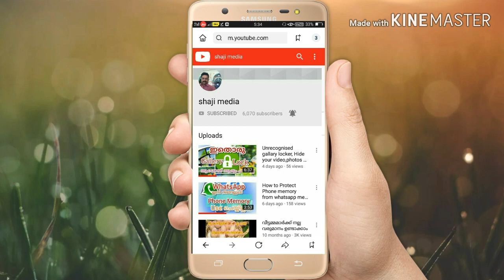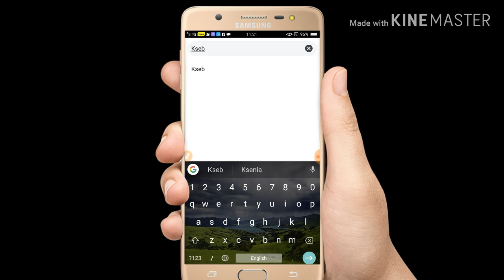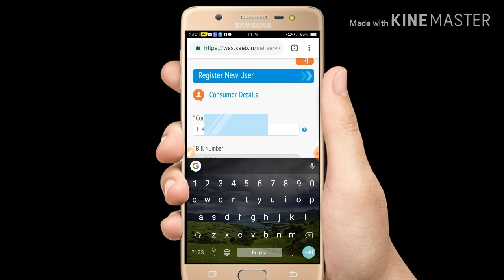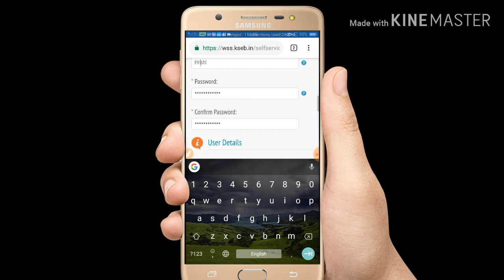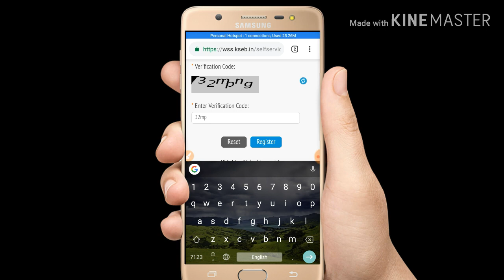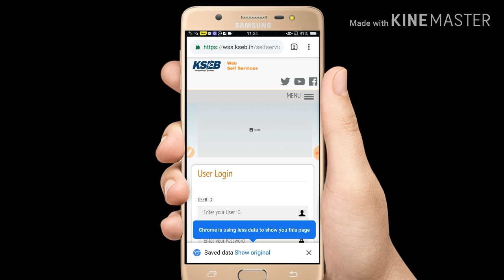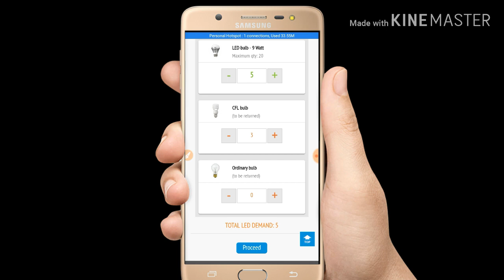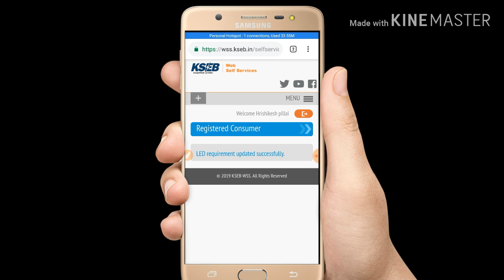How to register KSEB's Rs.65 LED Bulb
How to register KSEB's Rs 65 BULB